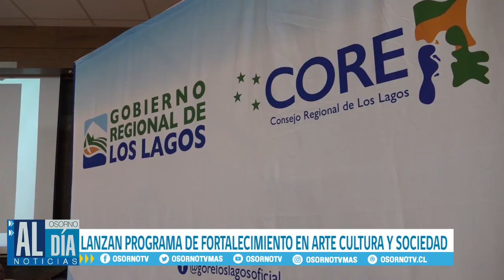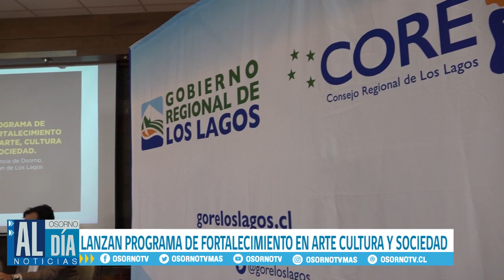LANZAN PROGRAMA DE FORTALECIMIENTO EN ARTE, CULTURA Y SOCIEDAD